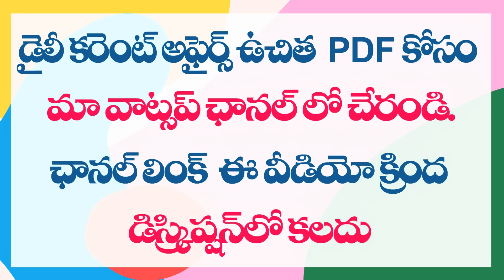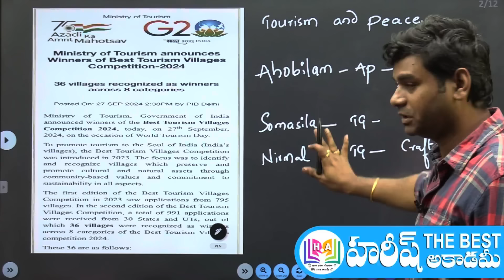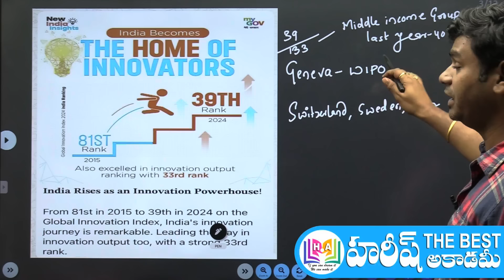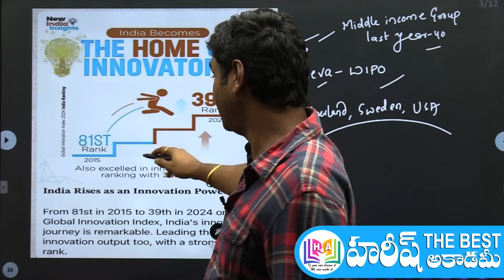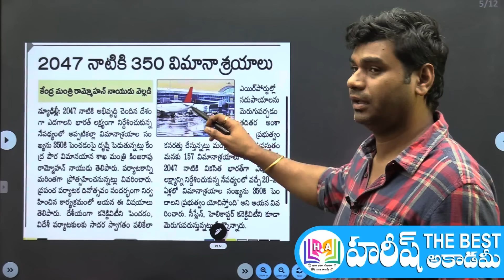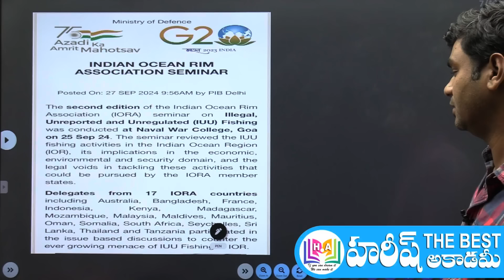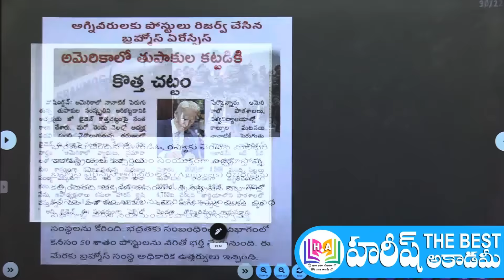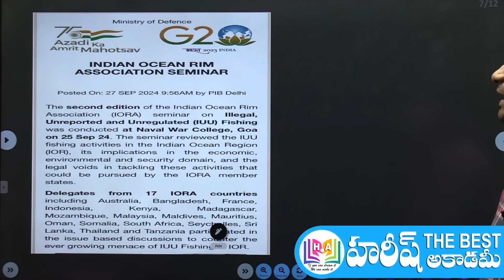Daily Current Affairs in Telugu | 28 September 2024 | Hareesh Academy | APPSC | TGPSC | Group-2 | SI